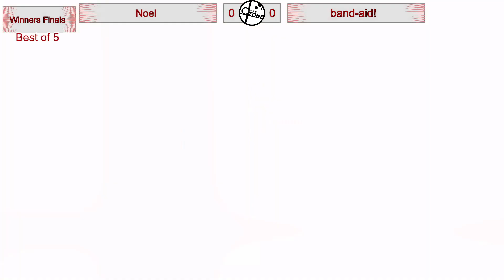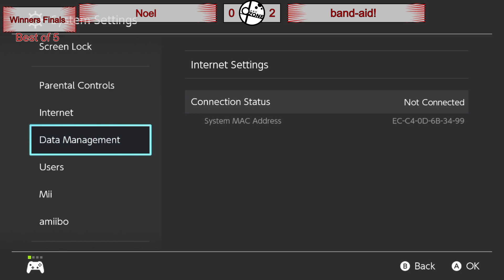OZone15A - WF - Noel [Ness + Luigi] vs band-aid! [Ice Climbers]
Otaku Zone Season 15 Arcadian
12/28/23 at Otaku Cafe

Arcadian Singles (65 Entrants)
Winners Finals
Noel (P1 Ness + Luigi) vs band-aid! (P2 Ice Climbers)
3:25:28 - 3:34:04